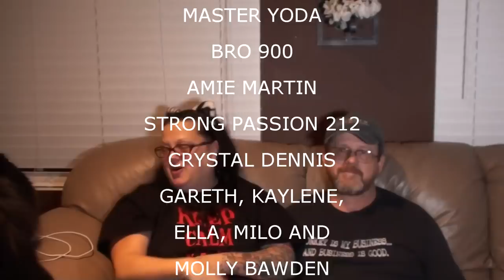DOCTORS AND CHARADES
Valerie has doctor appointments.  The Neighbors play charades with Nikki and John.